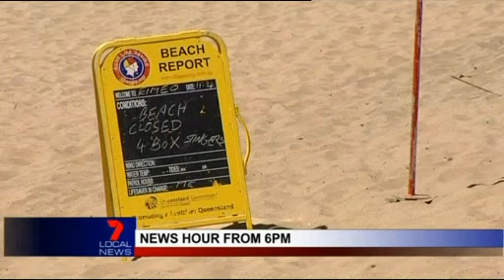Seven Local News Update (12 Apr 2010)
Seven Local News Mackay's 1:00pm News Update, presented by Yvonne Sampson from Seven's Sunshine Coast Studio.

Recorded from Seven Digital Mackay, 12th April 2010.